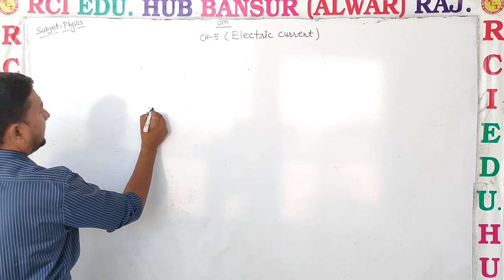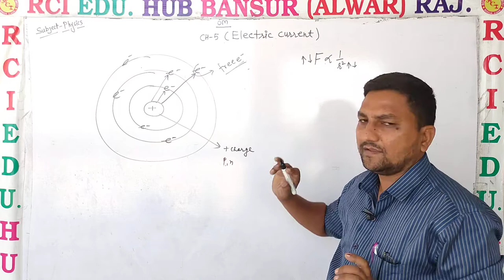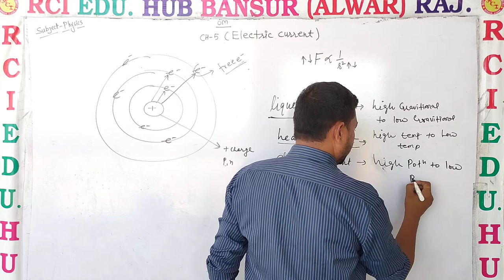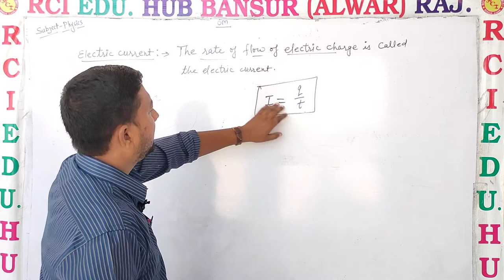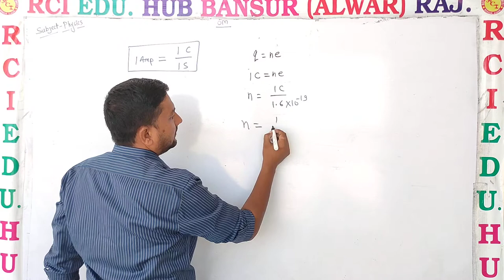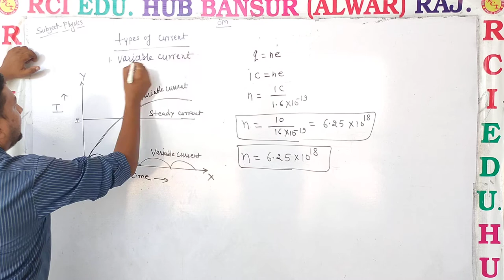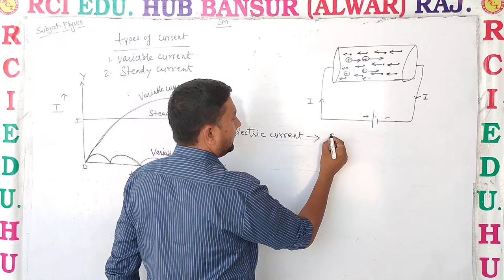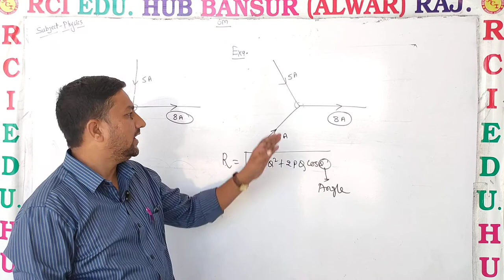electric current ll Rci Edu. Hub Bansur Alwar Raj.